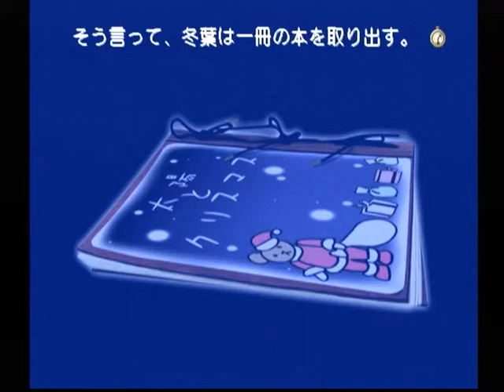【DC】モエかん ベストエンド Part３３ 冬葉ルート ～今、所長は答えを言ったではないでちゅか… 【スタートオンゲームズ】【スタゲー】【JAPAGE】